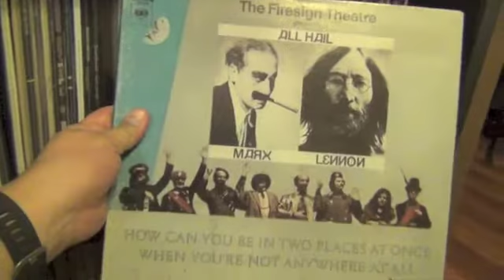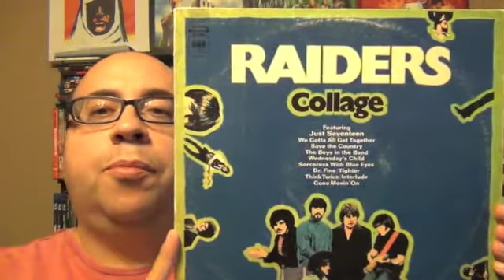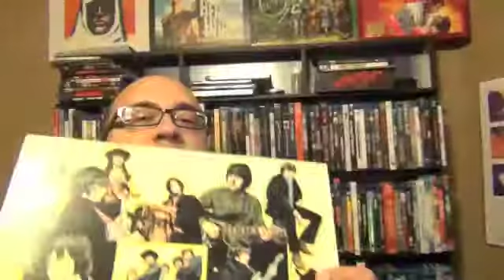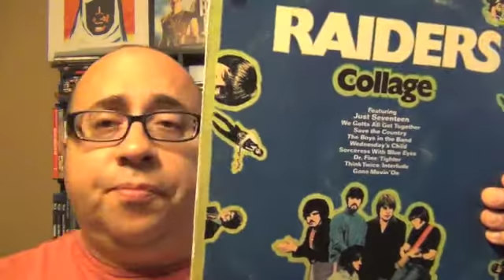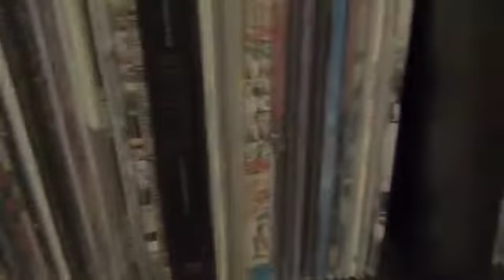My Classic Albums Part 1: The Raiders/Collage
Talking about one of my favorite classic albums. The first in a series.